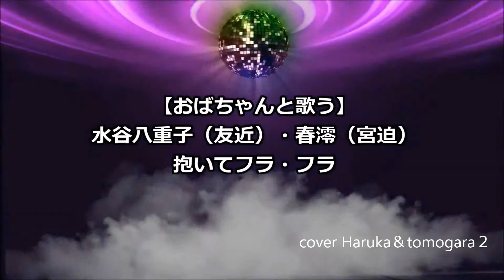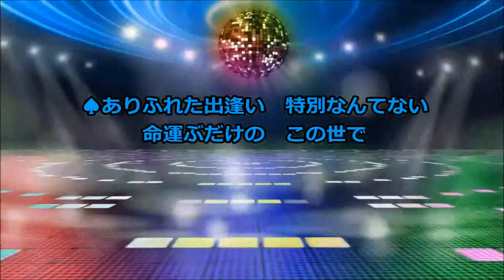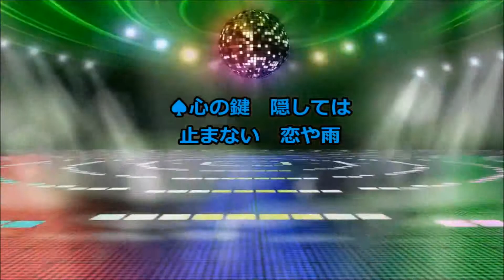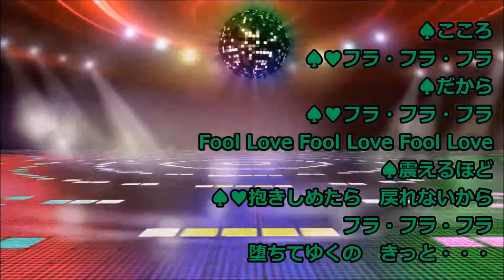抱いてフラフラ 水谷千恵子＆春澪 cover Haruka＆輩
Harukaさんと歌いました
ところどころバックの音楽の低音の響きがわずらわしいですが、数
takeした私のベストですのでご容赦ください
Harukaさん、ありがとう